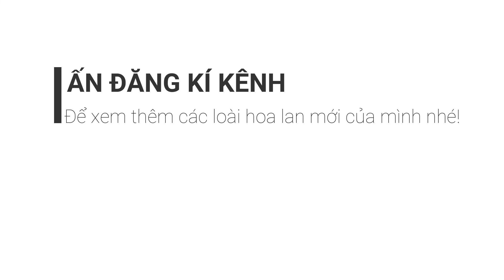Địa Lan Đào Cơ || Cymbidium Hybrid Orchid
Kênh chuyên sưu tầm các loài hoa lan trên thế giới || Tập Chơi Hoa Lan